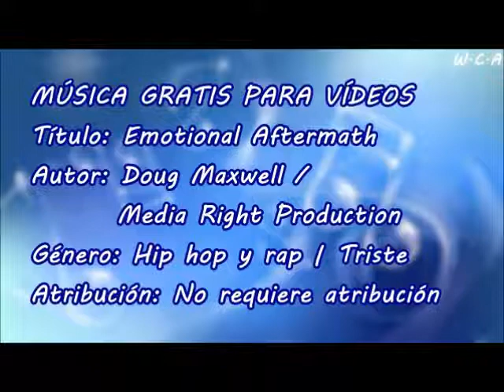Emotional Aftermath - Doug Maxwell / Media Right Production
Título: Emotional Aftermath
Autor: Doug Maxwell / Media Right Production
Género: Hip hop y rap | Triste
Atribución: No requiere atribución